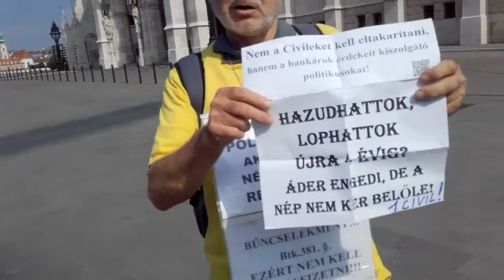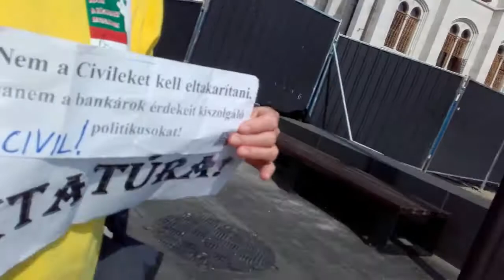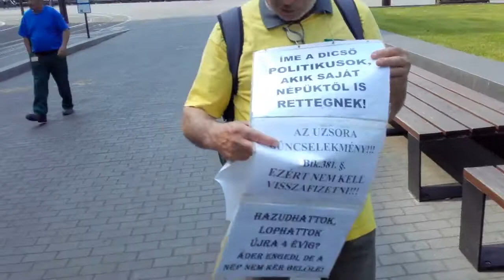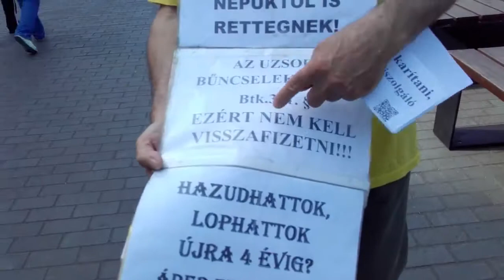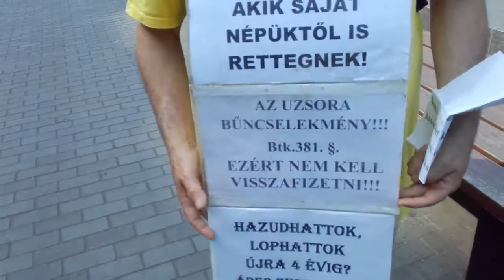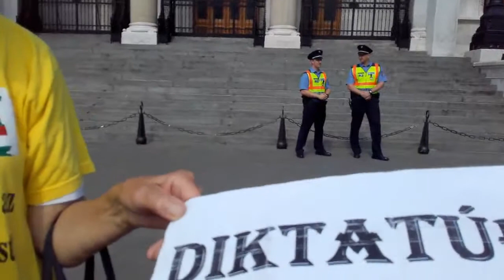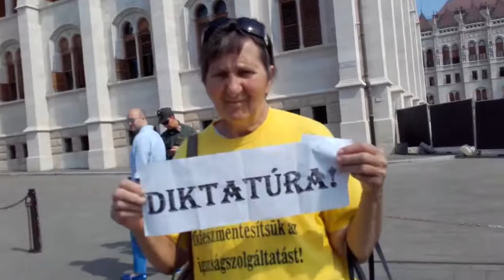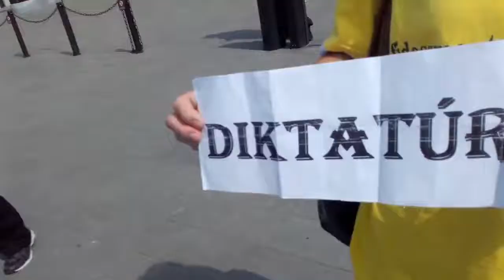2018. 06. 20. Ma a parlament fontos döntésekről kérdésekről,sorsokról, jogokról szavazott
NA és 09 óra és 10 ó. között csak ketten SÁRGA pólósok,voltunk kint véleményt nyilvánítani..

Most meg az utcákról is tűnjenek el..
JAVASLOM Házaik Elé letelepedni.Cinege út,Mártonhegyi út .Laura utca,Hangya utca stb..

Ma birtok pert nyertünk a PKKB-n az OTP ellen. Kúria lépcsőjén ketten Steiger I. leptük meg,majd Monoron volt SÁRGA járás fidesz csesztetés és birtok per az OTP ellen. Folyt. IX. 24.-én

Ennek a VIDEÓJÁT látjátok most.. Osszátok..